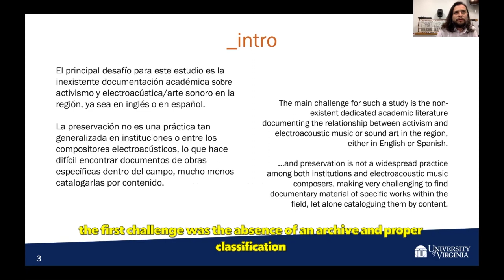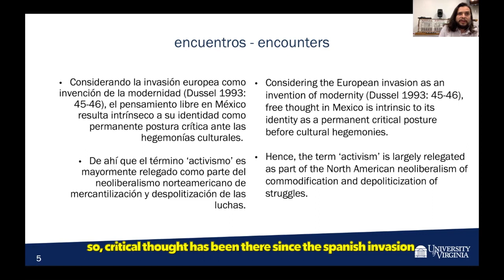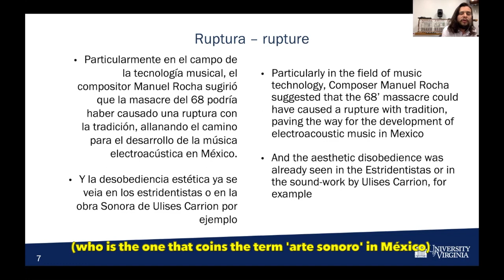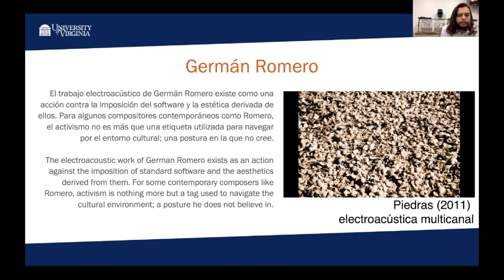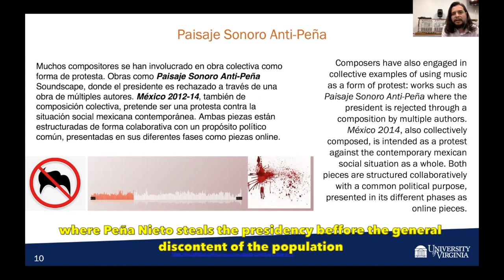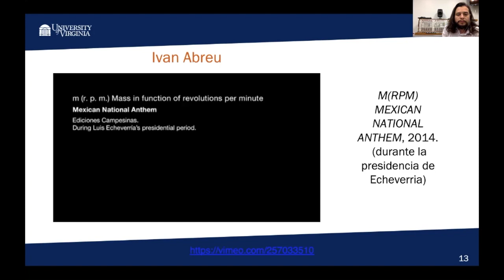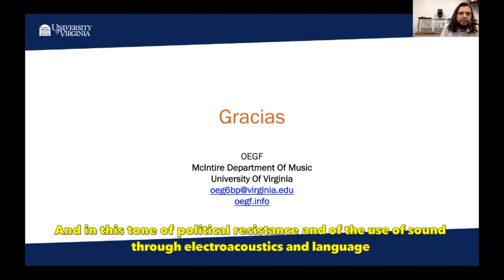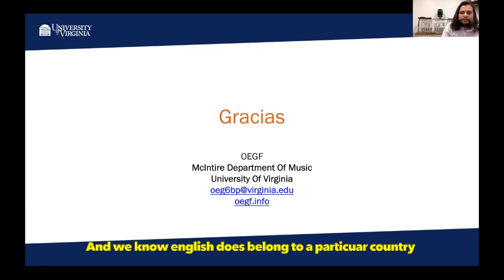Quotation Intervention - ICMC20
Quotation Intervention
International Computer Music Conference - 2020-21
oegf

Quotation at [ 7:52 ]:
[...]before beginning I would just like to remind you something which seems obvious, that is to say that I will give my talk in English but, as English is not my mother tongue, something relevant will certainly be lost. Why is that? What I want to underline is that today general domination of English, in conferences, universities and other places of that kind, should not be considered so innocent or allant de soi the common place here is that English is used as a kind of lingua franca as Latin was used in Europe XV, XVI, XVII century. The analogy is misleading because Latin did not belong to any particular country, was not spoken by particular country. While English, as you know, its proper’—let us say—to a couple of a nations. I think this... we should reflect on that.
Now let me begin my talk.
(Agamben, 2014)